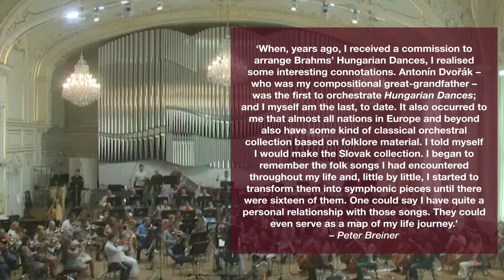From a nation’s musical heart – Peter Breiner’s Slovak Dances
Peter Breiner is one of the world’s most performed composer/arrangers, with a boundless musicality that has led him to create fusions of music from a variety of genres. Drawing on traditions established by Brahms and Dvořák and showcasing leading folk music soloists, his Slovak Dances are an exuberant and kaleidoscopic monument rooted in Slovak musical folklore. It comprises 16 symphonic fantasias on songs that evoke varying emotions with an autobiographical element that follows Breiner’s life from his origins in Humenné and Košice to New York.

Featured Releases of Peter Breiner:

BREINER, P: CARRESING YOUR SOUL – Calm Romantic Piano Music

MUSSORGSKY, M.P.: Pictures at an Exhibition / Songs and Dances of Death / The Nursery (arr. P. Breiner for orchestra)